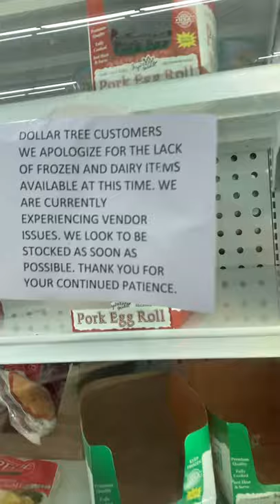Shop with me at Dollar Tree Columbia, SC but Ooophs!!No Food, paper goods, etc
Dollar Tree has Vendor Problems